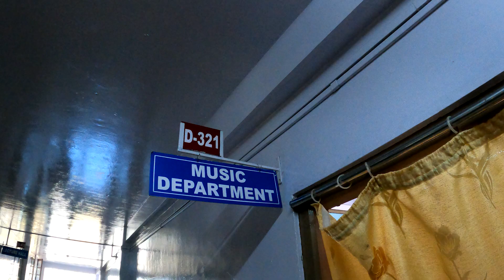Vlog 3 | Chilling at Shillong - Day 1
A day well spent in Shillong, Meghalaya also known as the Scotland of the East.

📍Location 1 - Nongshilliang, Nongthymmai
📍Location 2 - St. Anthony's College, Shillong - My brother's workplace
📍Location 3 - Police Bazaar/Khyndailad, Shillong - One of the busiest places in Shillong

Cheers and enjoy the video!